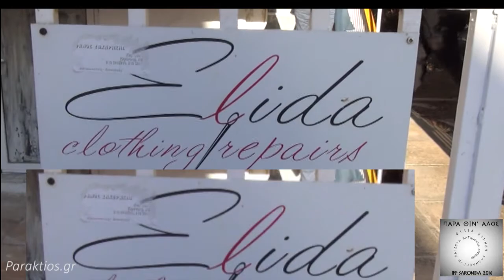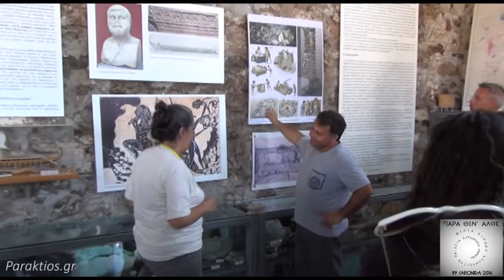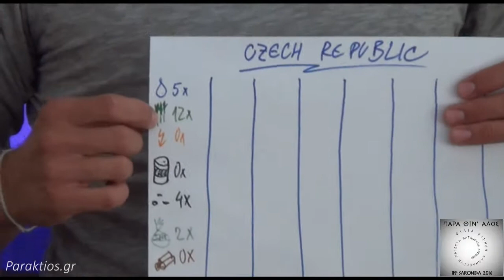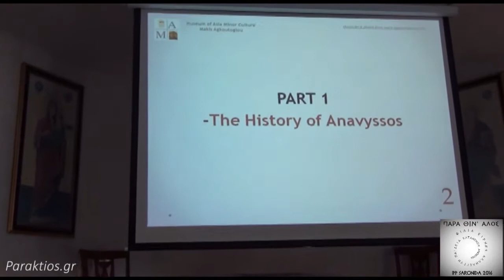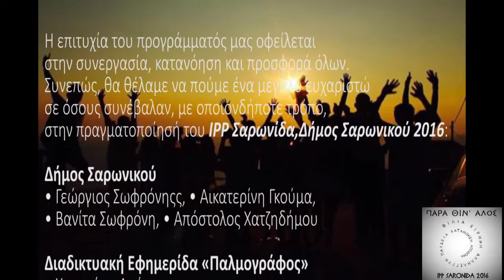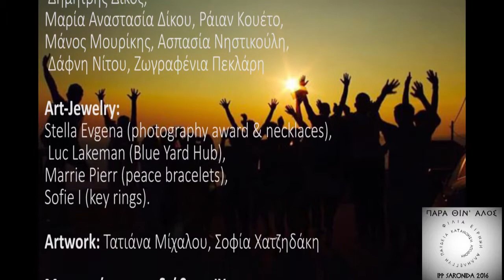IPP SARONIDA 2016